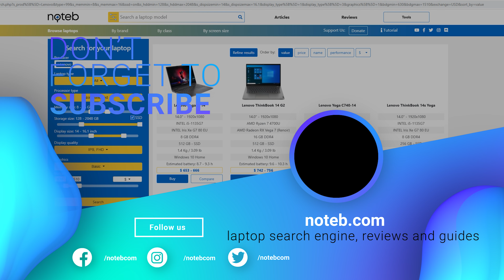Shadow of the Tomb Raider - Acer Aspire 5 A515-56 benchmark | i5-1135G7 | Intel Iris Xe Graphics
Shadow of the Tomb Raider running on the Acer Aspire 5 with Intel Xe Graphics.

Timestamps:
00:00 Settings
00:26 Gameplay (Lowest settings | FHD resolution)
05:40 Outro

Specifications:
● Display: 15.6" , 1920 x 1080, 60Hz
● CPU: Intel Core i5-1135G7
● GPU: Intel Iris Xe Graphics
● RAM: 16GB DDR4 MHz (dual channel)
● SSD: 512GB M.2 PCIe SSD
● OS: Windows 10 Pro